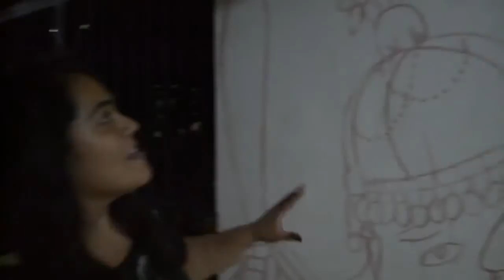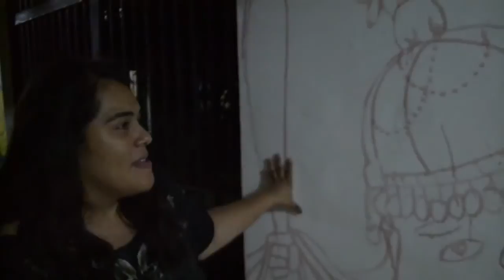Residencia Al Lado: Murales de la casa y proceso